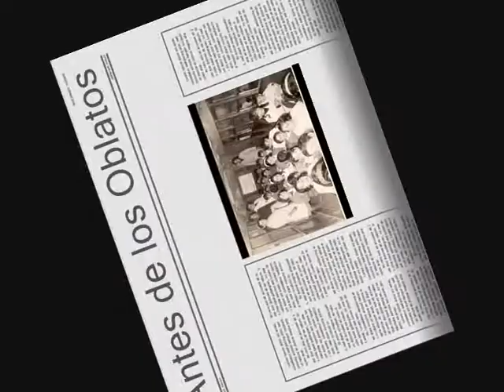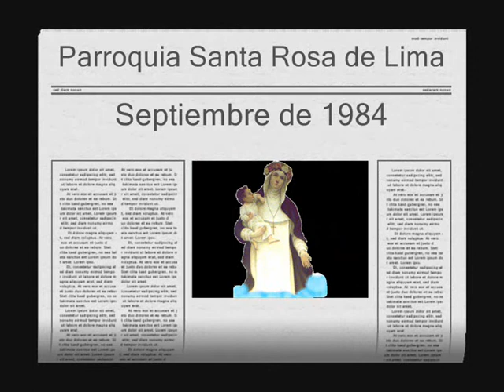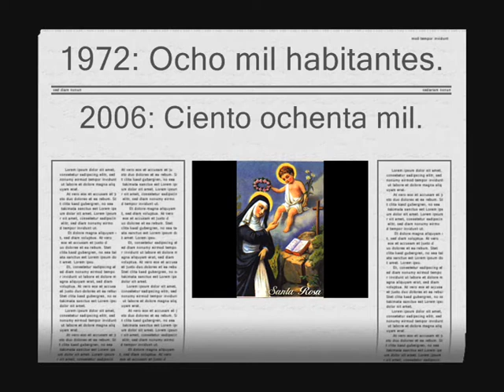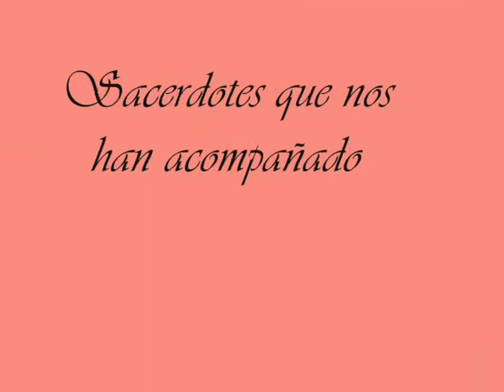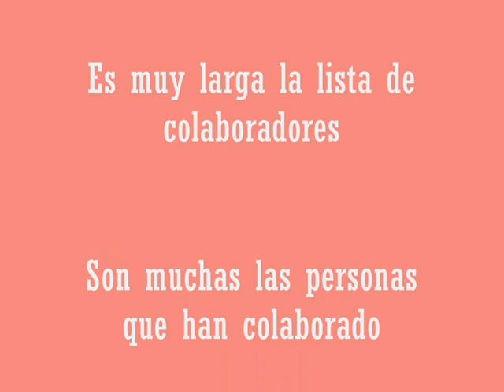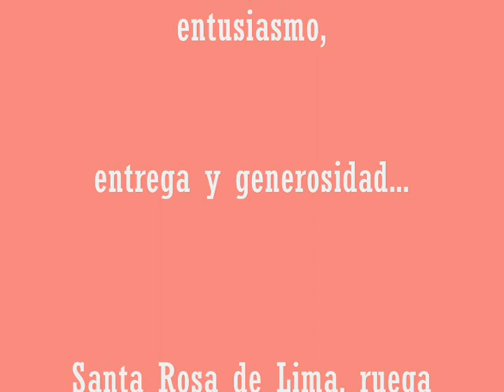Santa Rosa de Lima